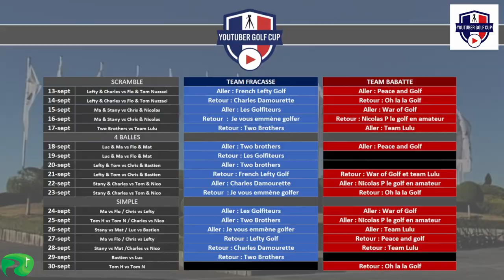⛳🏌RETOUR AU GOLF POUR L'EVENEMENT DE L'ANNEE ! Youtuber Golf Cup sur "Je vous emmene golfer"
C'est l’événement golf français de l'année...3 jours au golf National pour la Youtuber Golf Cup en compagnie de la team Fracasse vs Team babatte !

Rendez-vous le 13 Septembre en pendant plus d'un mois !
Retrouvez toutes les parties, tous les matchs sur les chaines de Ma, Charles, French Lefty, Two Brothers...et pour la team babatte (Nico P, Thomas Nuzzacci, Flo Alès, Chris, team Lulu)